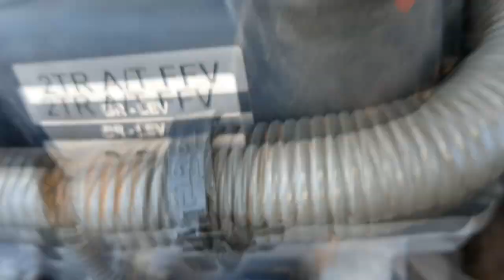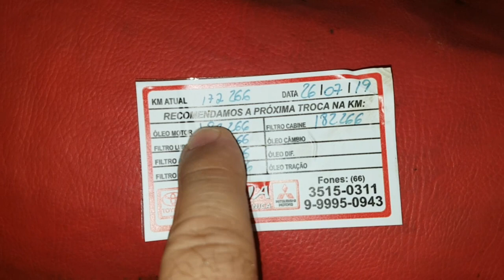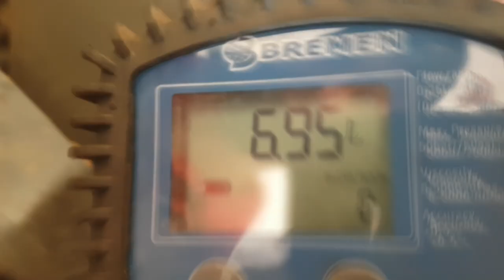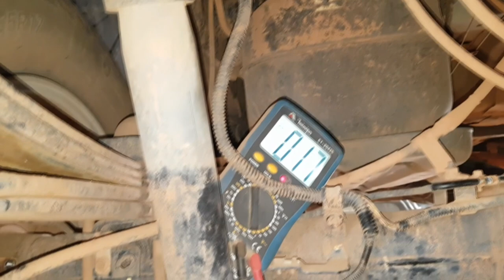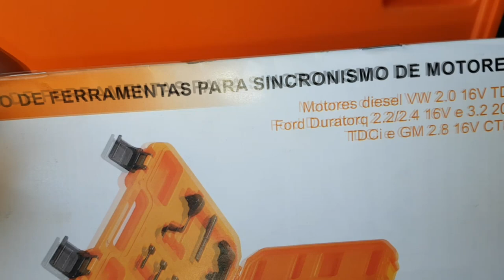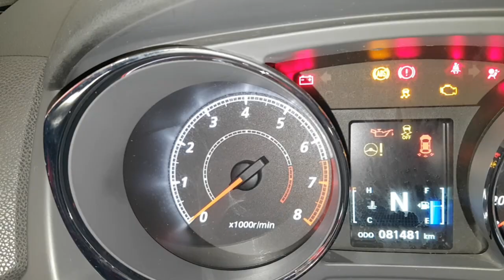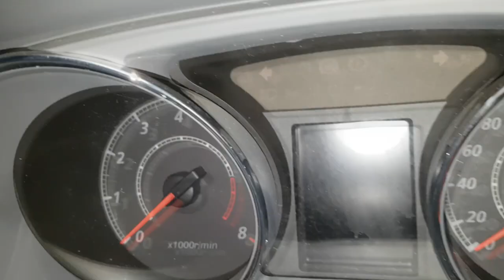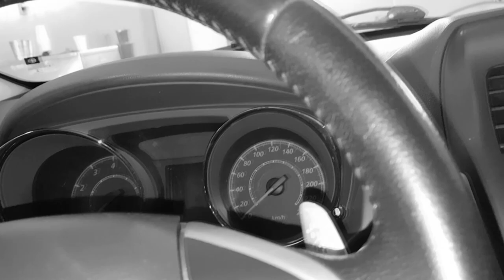EP. 196 // Teste Rodoviário Hilux Flex! Corolla Cabeçote! Luz Serviço Mitsubishi ASX! Respostas!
Chega de vuadeira Bruce Lee no Like!

Agenda & Atendimento:
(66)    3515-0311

Acompanhe o teste rodoviário da Toyota Hilux Flex que fez reparo no motor, mais especificamente, troca de junta de cabeçote!
Mais um serviço de cabeçote ocasionado por um duto que se partiu: Corolla!
Mitsubishi ASX, descubra como apagar a luz de manutenção deste modelo. Este procedimento também serve para o Lancer!

E o momento mais esperado do B.D.M. 4x4: As Perguntas e Respostas! E hoje estão demais!

Para descontrair: Erros de Gravação!